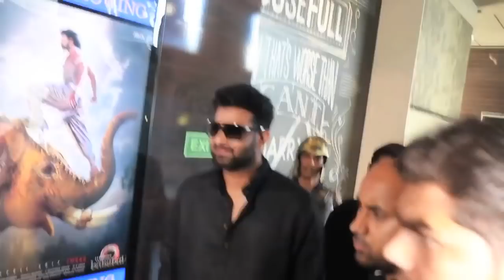Shraddha Kapoor And Boyfriend Rohan Shrestha To Tie The Knot Soon? | LehrenTV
It is reported that Shraddha Kapoor will soon tie the knot with boyfriend Rohan Shreshta. Shraddha and Rohan are reported to be dating or more than a year and this is why the two have now reportedly decided to take another step in their relationship.